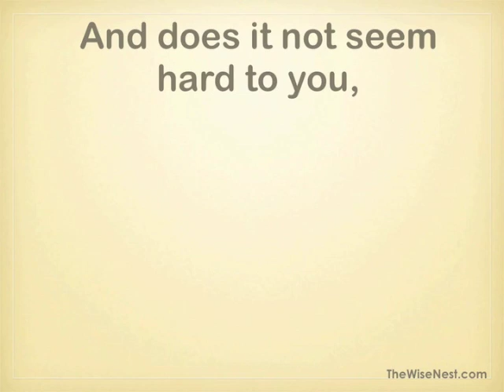Bed in Summer by Robert Louis Stevenson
Poetry for children.  Poem Bed in Summer by Robert Louis Stevenson. Visit us at our website to download visual aids and coloring sheets.